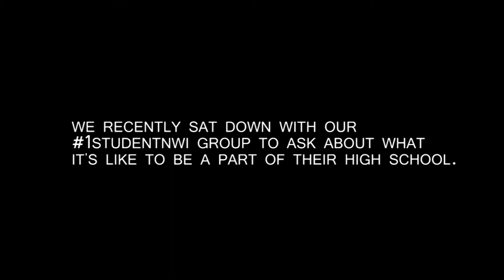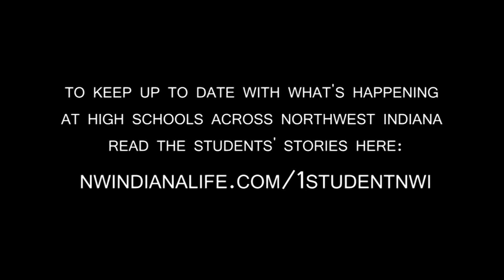What It Means To Be A Student - Mid-School Year Edition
To have attended a high school means one thing, but to be a student means another. We talked to our 1StudentNWIs about what it means to be a part of their high school - whether it be as a Viking, Trojan, or Red Devil. Our high school insiders tell us what it's like to be a part of their community and why they take pride in going to their high school.

To keep up with these kids, you can read their updates